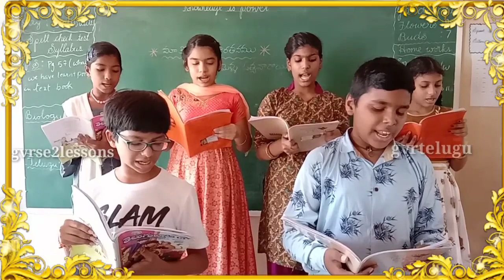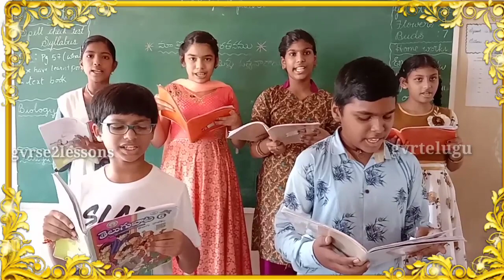maakoddhi thelladorathanamu lesson geyam by students.